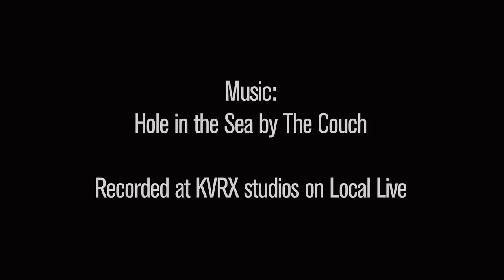KVRX Pledge Drive 2013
Support KVRX! You can make a pledge by going online to kvrx.org or calling 512-495-KVRX (5879).

Be sure to check out the Pledge Drive Fundraiser Concert at Beauty Ballroom/Emo's Annex on February 15th, featuring Love Inks, Hundred Visions, the Mole People, and Salesman!

Shot and edited by Rosalie Fischer
Music mixed by Joey Oaxaca